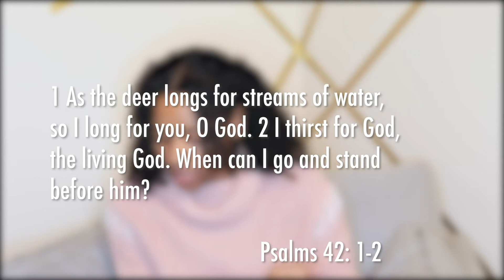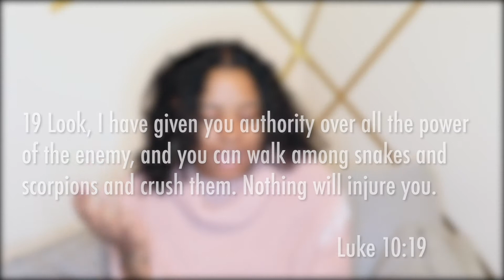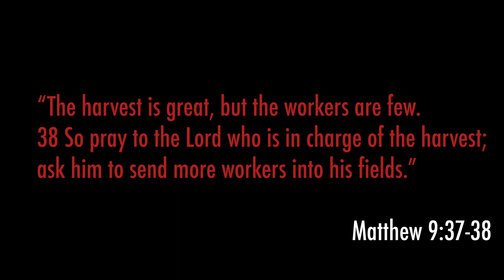I'm Being Deployed!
It's time to do our part!